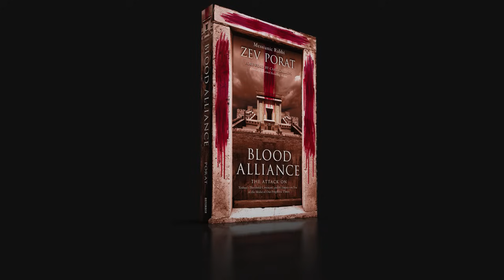Carl Gallups on SWRC Radio | BLOOD ALLIANCE by Messianic RabbI Zev Porat - packed with revelation!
TURN ON TRANSCIPTS TO THIS VIDEO - scroll to the bottom of this dropdown you are now on - click on SHOW TRANSCRIPTS. eazy-peezy!

RADIO SHOWS
1620 AM and 92.3 FM  - 9-10 AM ET (Live stream at carlgallups.com)